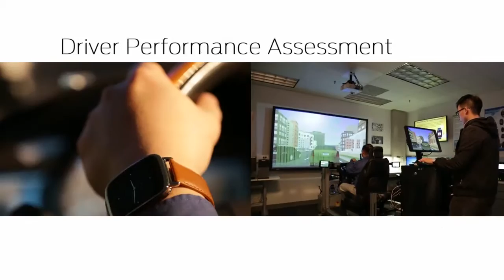Ford Automotive Wearables Lab Feature | AutoMotoTV